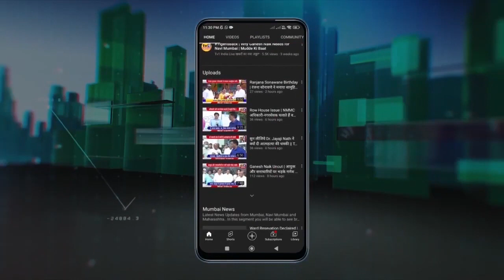Property Expo में SM Hightech ने शुरू किया बंपर स्कीम| 5 फीसदी चुकाओ, घर का पजेशन पाओ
स्कीम बता रहे हैं एसएम के मार्केटिंग हेड और आस्को रिएल्टी के एमडी अलीम उल्लाह